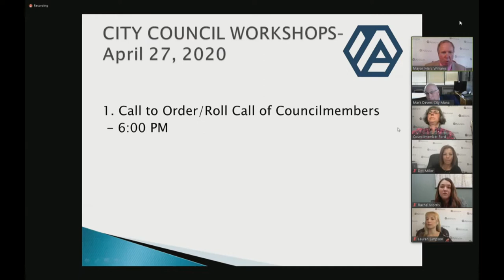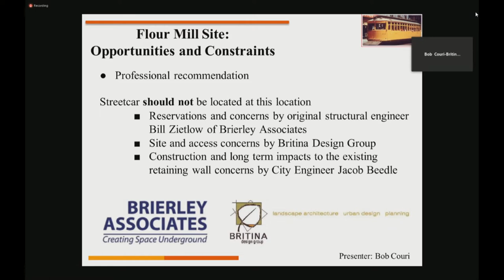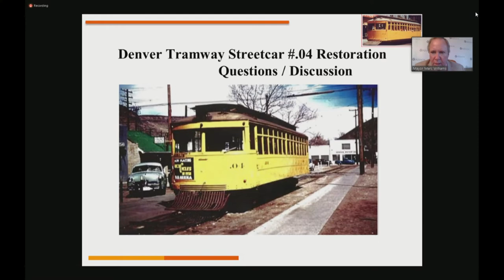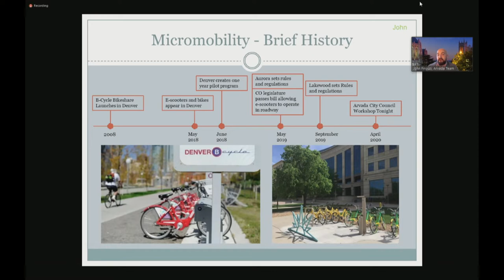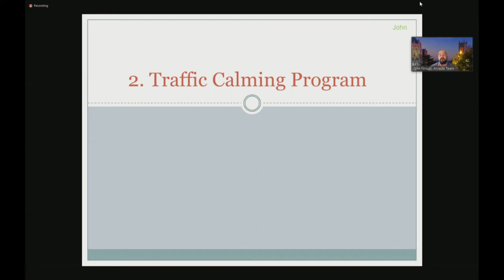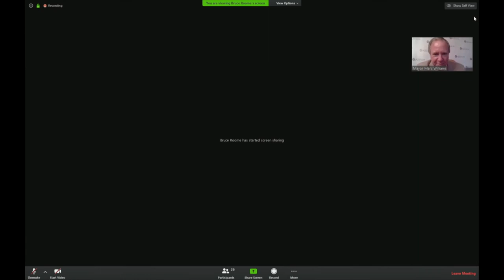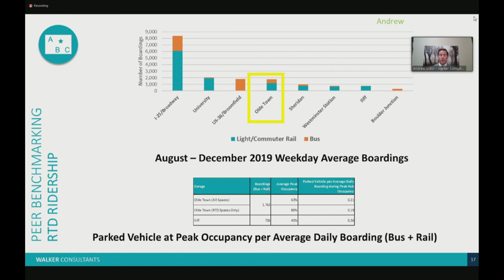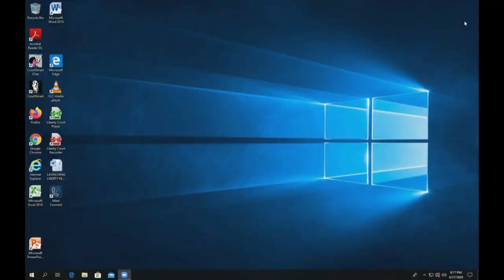Arvada City Council Meeting - April 27, 2020